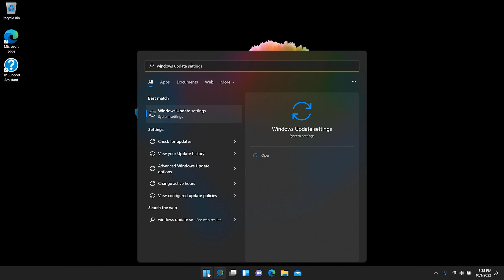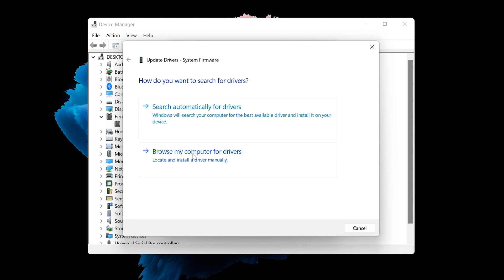Sprawdzanie dostępności aktualizacji w systemie Windows 11 | Notebooki HP | HP Support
Dowiedz się, jak sprawdzić dostępność aktualizacji w systemie Windows 11. W tym filmie instruktażowym pokazano sposób sprawdzania dostępności w systemie Windows 11. Wyjaśniono również, jak zainstalować aktualizacje oprogramowania sprzętowego lub systemu BIOS.